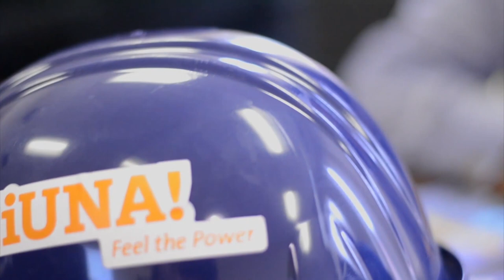Conversa com Marco Pontecorvo, diretor do filme FATIMA - Aug.22-20 - #8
Nellie em conversa via zoom com o Marco Pontecorvo, realizador do filme FATIMA.